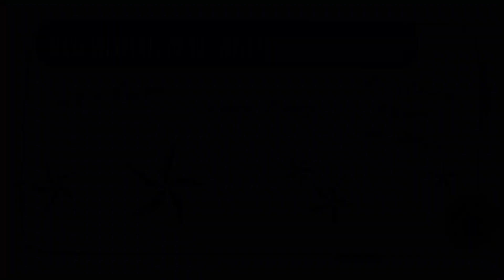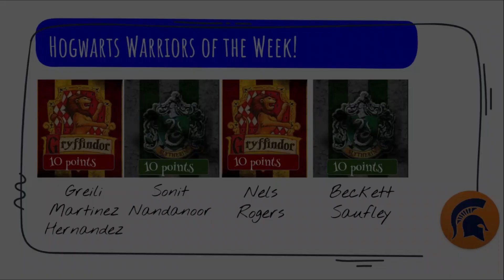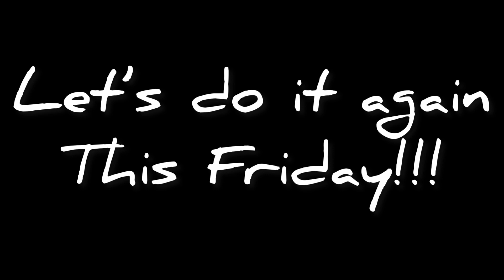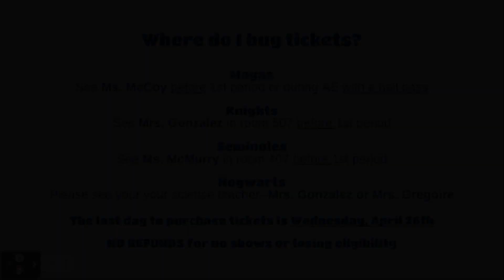Winburn News, April 24th, 2023 Edition